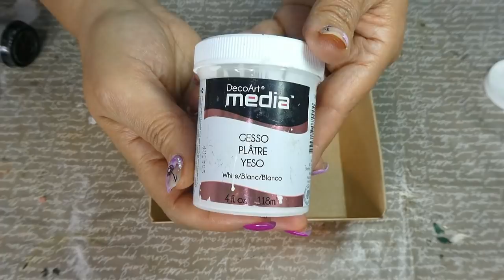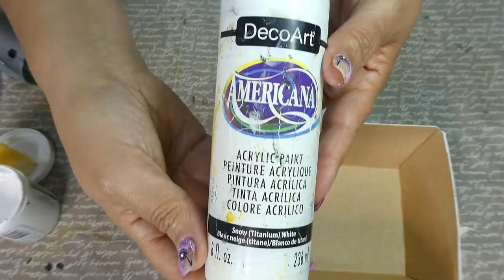!!!!! NO TIRES CAJAS de CARTÓN MIRA que PRECIOSIDAD hago con UNA!!!!!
No tires las cajas de cartón de comida prefabricada, mira que maravilla hice con una de ellas, me encantaaaaaa.

CAJA DE CARTÓN
ALAMBRE DE BISUTERIA
CINTA DE RASOS BRILLO

C/ LEON, 3(POLIGONO IND. CABO CALLEJA